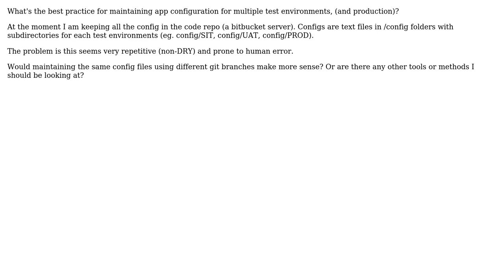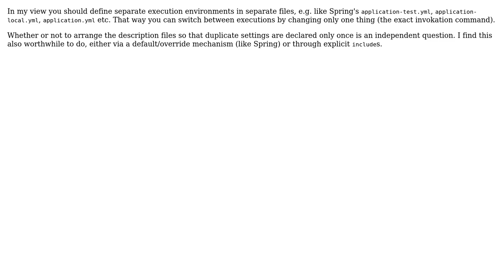How do I maintain configuration in the case of multiple test environments and application...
Software Engineering: How do I maintain configuration in the case of multiple test environments and application instances?

With thanks & praise to God, and with thanks to the many people who have made this project possible! | Content (except music & images) licensed under CC BY-SA | Music | Images & others | With thanks to user Syafiq Rokman user Kilian Foth user jonrsharpe user Ewan and the Stack Exchange Network Trademarks are property of their respective owners. You are responsible for your own actions.